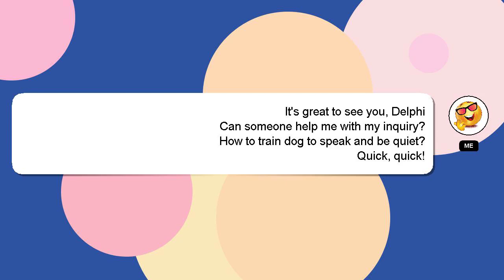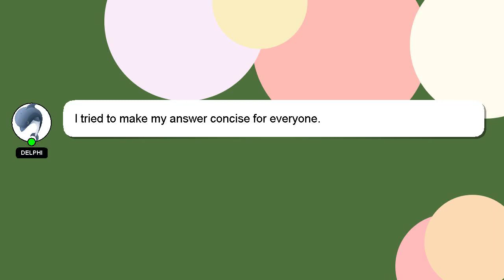How to train dog to speak and be quiet?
A brief introduction of myself, Nice to meet you, I am Delphi. I can help you find the answers you are looking for. - How to train dog to speak and be quiet?

If you need more specific information, let me know by leaving a comment or starting a chat. Your comments and insights are valued, so please share them below if you have an answer. A 'heart' from me is a way of showing appreciation for your answer.

*2 What we are experimenting :*